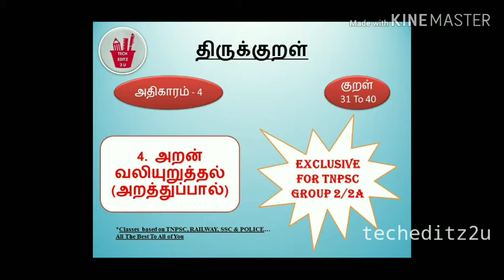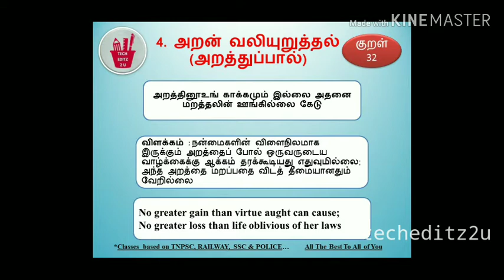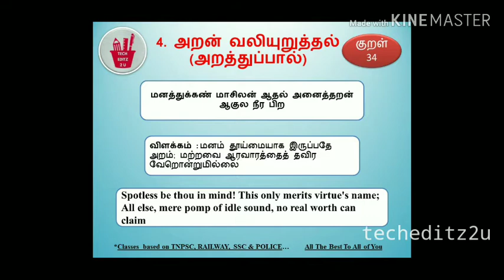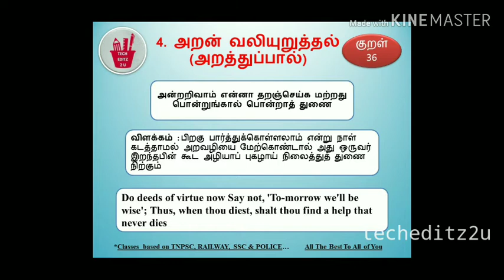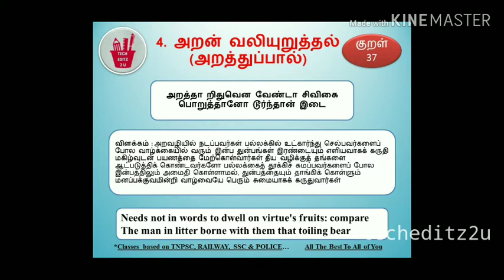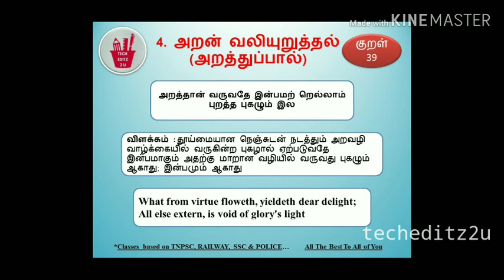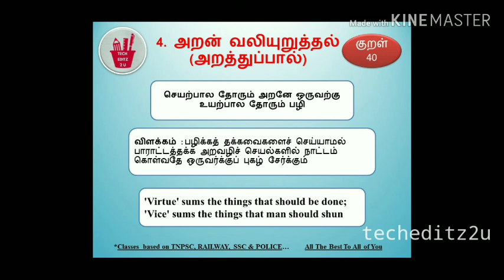Thirukural | திருக்குறள் | அதிகாரம் - 4 | அறன் வலியுறுத்தல் | Exclusive For Tnpsc Group 2/2a